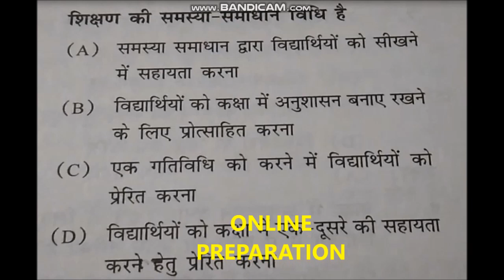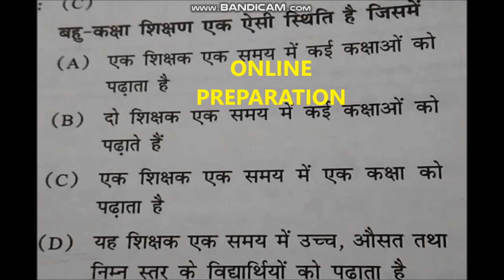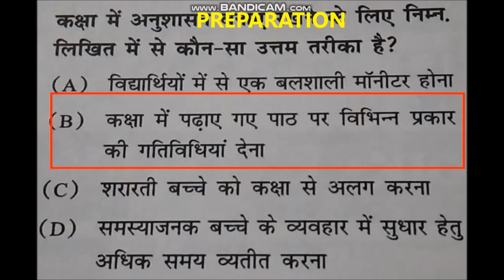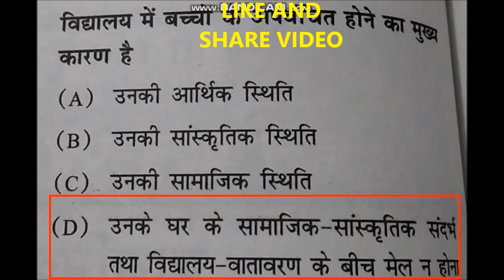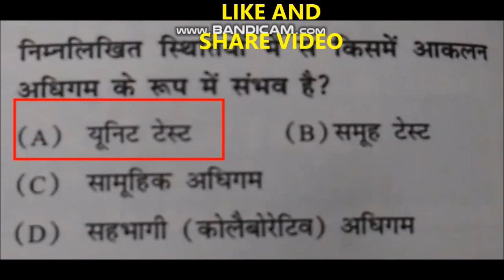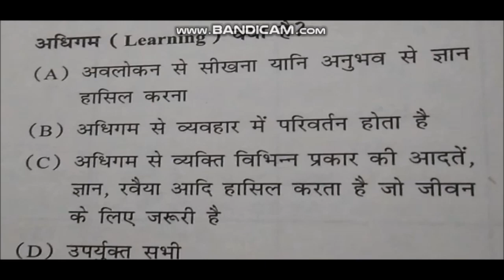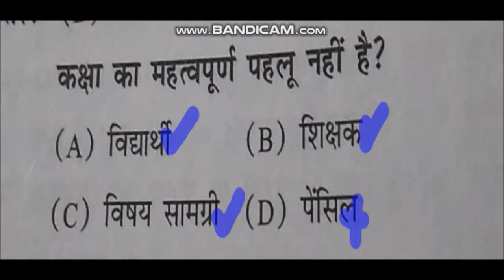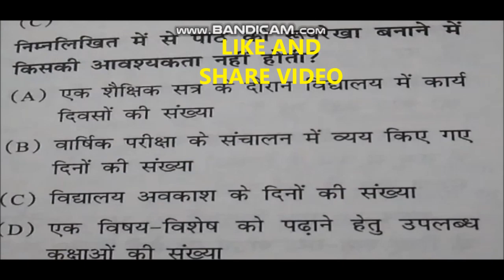VERY IMPORTANT MCQ CODE 502 ADHIGAM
CODE- 502  ADHIGAM IMPORTANT MCQ

online preparation